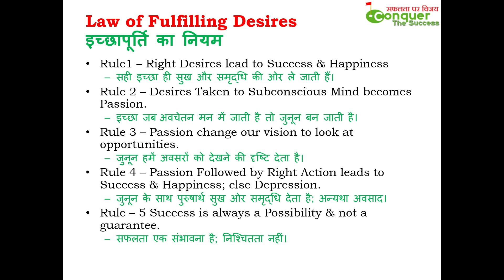Law of Fulfilling Desires: Understanding Mind through Lord Ganesh | Hindi | Dr Pankaj Gupta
LawOfFulfillingDesires says that take the desires to subconscious mind so that they become your passion. To do so, we need to understand mind. DrPankajGupta from ConquerTheSuccess has explained the working of conscious mind through the symbols of Lord Ganesha.

DrPankajGupta is having 51 years of life experience and 30 years of work experience. He has designed a unique holistic program ConquerTheSuccess that helps you to achieve Success without spoiling Health, Happiness and Relations.

ConquerTheSuccess is a unique combination of Counselling, Hypnotherapy, Meditation, Spirituality, PastLifeRegression and LifeBetweenLives. Means a complete package that can take you to UNCONDITIONAL HAPPINESS.
✅ With the aim of spreading Happiness to the world; DrPankajGupta regularly comes on Radio & Television. To see his interviews, click
✅ To Book Online or Face to Face Appointment for
- Counselling
- Career Counselling
- Hypnotherapy
- Past Life Regression
- Life Between Lives
- Meditation & Spirituality